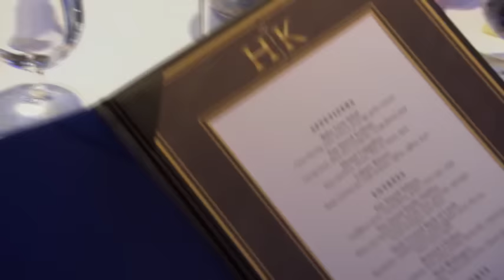Hell's Kitchen (U.S.) Uncensored - Season 13, Episode 12 - Full Episode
The chefs must make two servings of their own amuse-bouche, which Chef Ramsay and "Epicurious" editor-in-chief Tanya Steel will judge and score on a scale from one to five. The winners take a trip to Catalina Island in their own helicopter and lunch at Blue Water Grill. The losers prepare coconuts for the next dinner service.